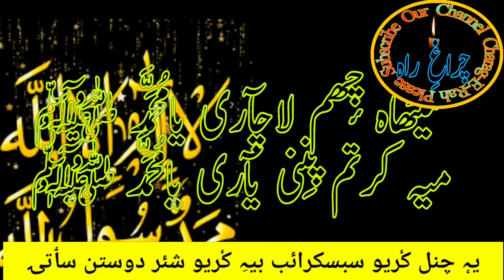Charagerah سؠٹھاہ چھٕم لاچآری یامُحَمَّد ﷺ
Kalam-E-Faqir Warsi Ghulam Mohammad
Singer Abdul Rashid Hafiz
Seth's cheyem Lachari ya Muhammad SAW